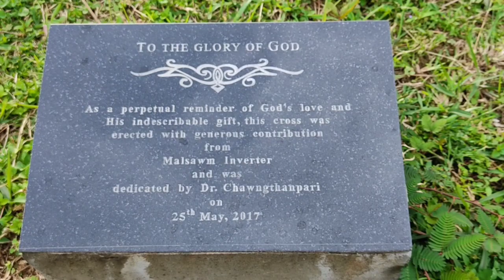Mizoram College lar | HATIM Campus | Pukpui | Lunglei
Higher and Technical Institute, Mizoram (HATIM) campus, Pukpui, Lunglei. This institute/college is owned and managed by Baptist Church of Mizoram (BCM).